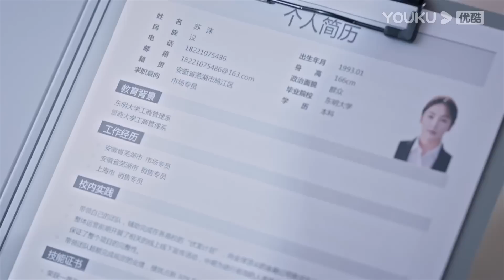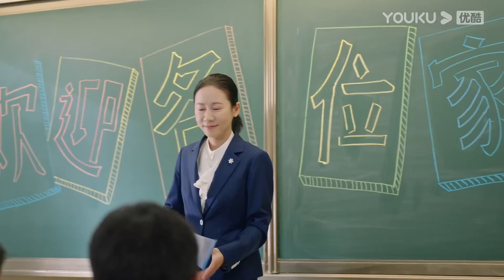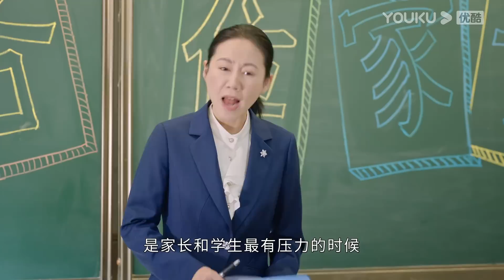"دخيل"｜The Outsider｜الحلقة 02｜تشانغ يوكي / جاو ويغوانغ｜مسلسل درامي حضري｜YOUKU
【دخيل】تدور القصة حول أربع نساء يعشن في شنغهاي، يلتقون بالصدفة في أكثر الساحات التجارية ازدهارًا في شنغهاي، ويلتقون بأنفسهم الأفضل بطرق مختلفة.
الممثلون: تشانغ يوكي / جاو ويغوانغ
الحلقات: 38